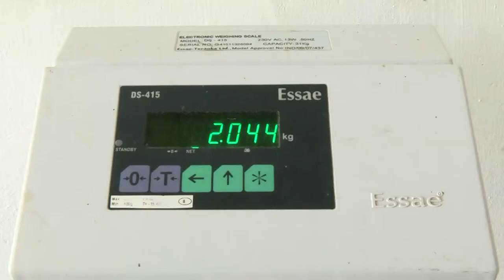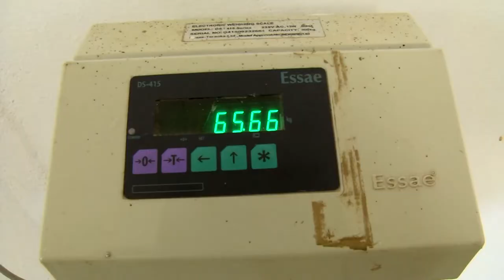Sri Jayakrishna Textiles - Dindigul, Tamil Nadu, India. Manufacturers of open end cotton yarn.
Sri Jayakrishna Textiles Dindigul, Tamil Nadu, India. We are the manufacturers of high quality open end cotton yarn. For over a decade now, our company has been catering to the textile and apparel industry.